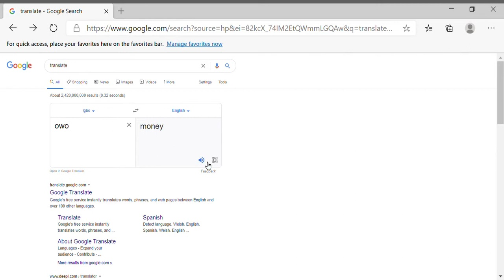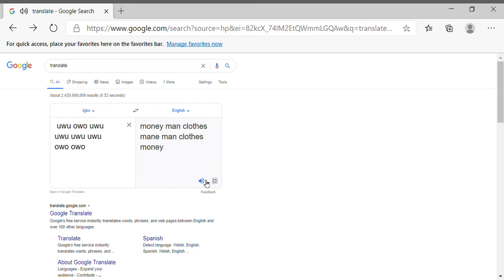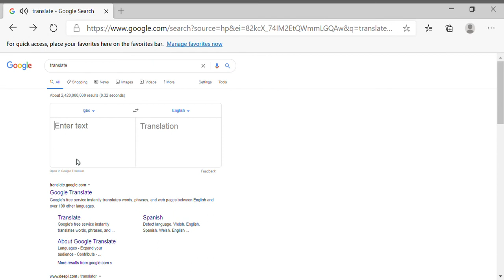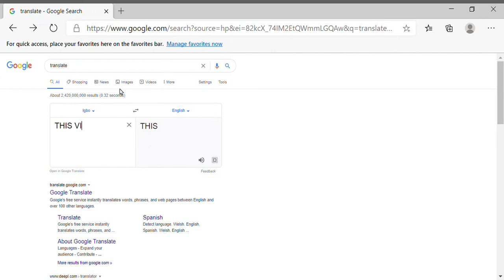Google Translate LOSES ITS FREAKIN' MIND!!!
Hey Guys!! Welcome to SSR Rules!! As I mentioned on the Channel Discussion and my DIscord Server (does anyone use those??), I fractured my hand last Sunday, so I won't be doing any gaming vids for a while, and for the videos I do upload, they'll have lousy editing, or no editing at all.